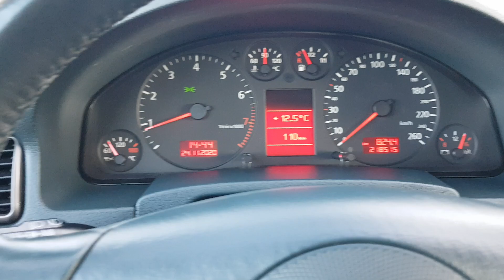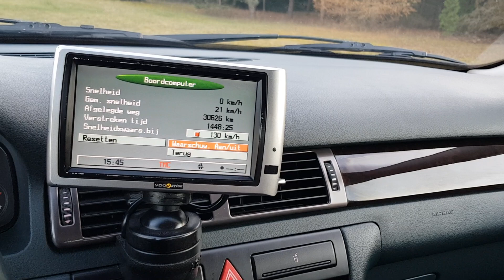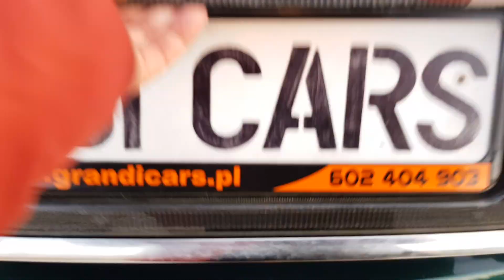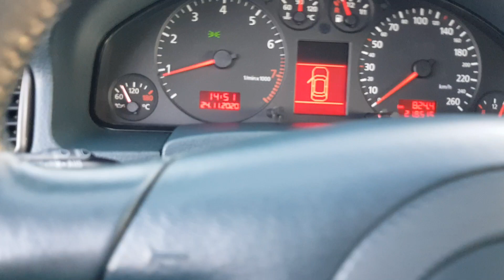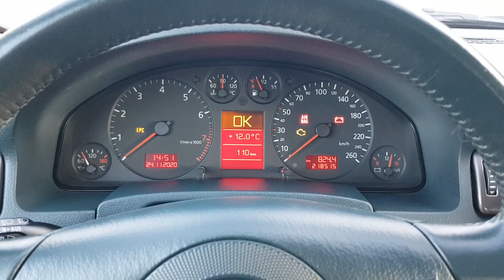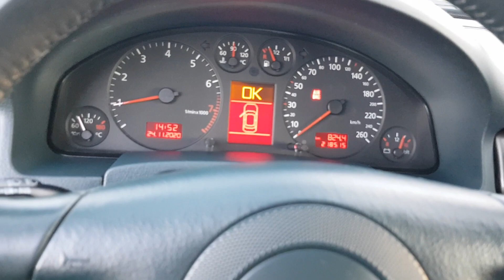Audi A6 C5 2001r 1.8T 150KM Prezentacja Samochodu